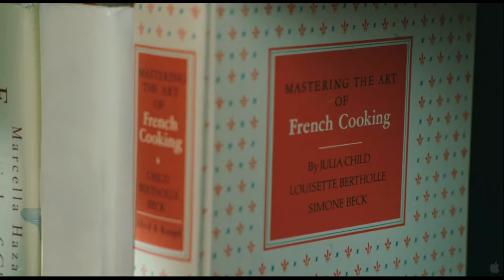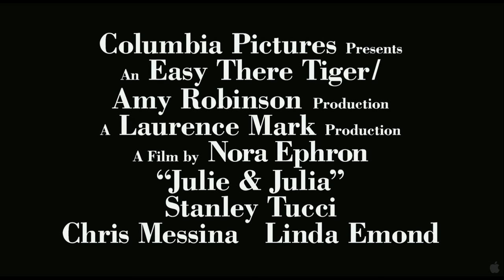Julie & Julia - Trailer Deutsch 1080p HD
Zwei Frauen in unterschiedlichen Zeitaltern und Situationen, die die Liebe zum Essen und ihren Ehemännern verbindet. 1949 entdeckt Julia Child, Frau eines nach Paris versetzten amerikanischen Regierungsangestellten, ihre neue Berufung als Köchin und schließlich auch als Autorin, die viele Jahre an ihrem berühmtesten Buch über die Französische Küche arbeitet. Julie Powell will 2004 diese 524 Rezepte in New York innerhalb eines Jahres nachkochen, dokumentiert diese Mammutaufgabe in einem Blog und wird dadurch berühmt.

FSK: Freigegeben ohne Altersbeschränkung
Studio: Sony Pictures Home Entertainment
Erscheinungstermin: 11. März 2010
Produktionsjahr: 2009
Spieldauer: 118 Minuten